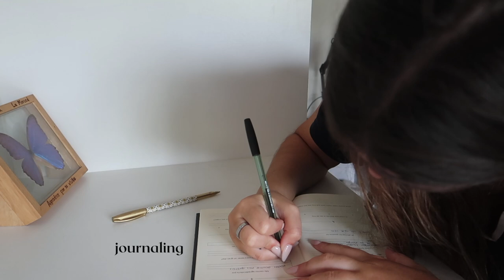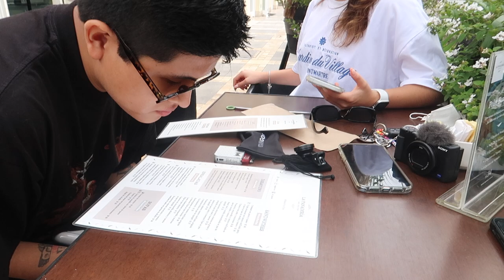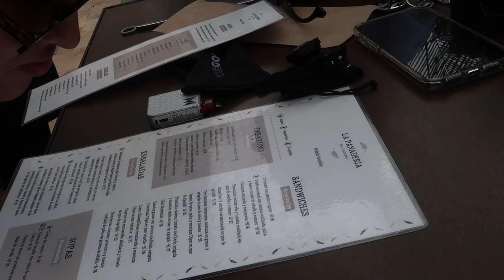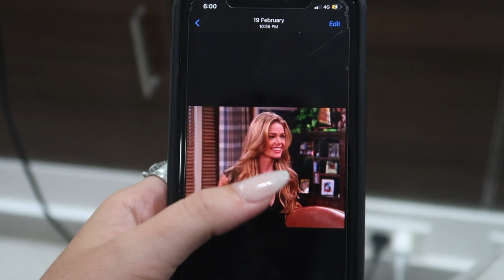vlog de todo un poco! visité a mis amigos y me pinté el pelo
Fue un buen día porque visité a mis amigos y eso me hizo muy feliz y también me hice un makeover, kinda... y quedo muy cool :))))

Espero que les guste el vlog

Lsqm
Miri